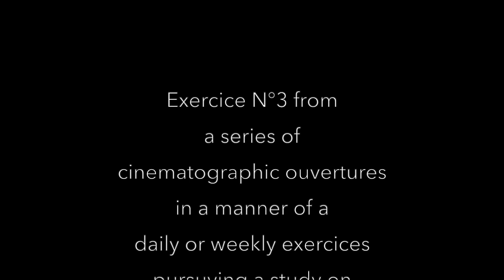A composer's exercice - Film Ouverture N°3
let me know if you want to hear more :
In the middle of many things happening, I thought I would share this short orchestral piece, part of a series of exercices called  film ouverture. This one is my n°3... Enjoy and let me know if you want to hear more of those short forms